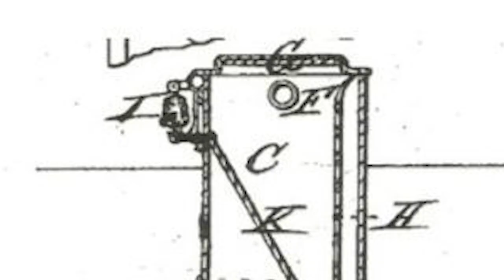If You Were Buried Alive in 1829, This Is How You Would Survive (feat "Busy My Spade")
In the early 18th to 19th century, people were buried alive once a week by mistake. They developed several systems for those six-feet under too soon to notify gravediggers above ground they were still alive.

Featuring the song "Busy My Spade"